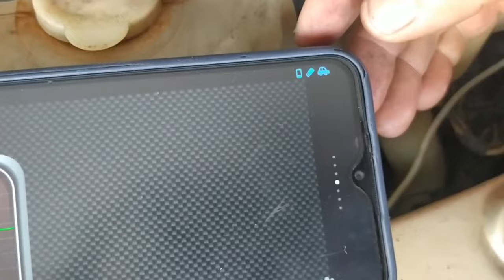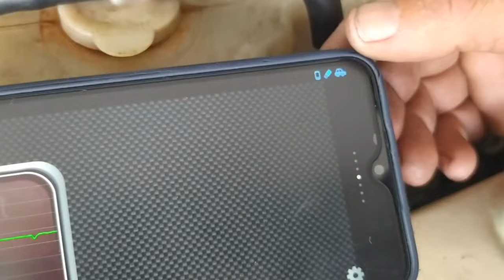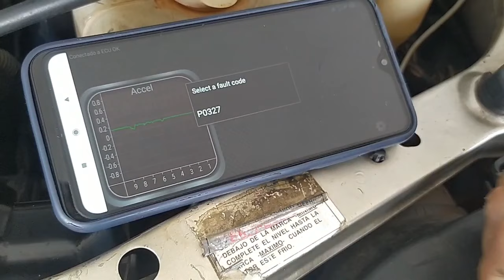13. Cómo Escanear Vehículo Mazda Con OBD2 *paso a paso*